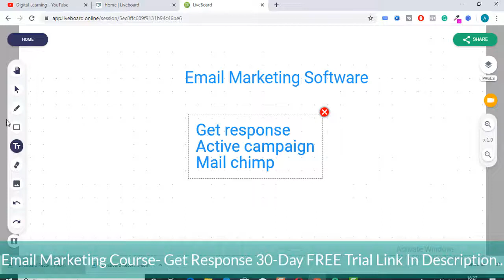Advance Email Marketing Tutorial In Hindi | Best Email Marketing Software.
Hello Friends, Today I will talking about best email marketing software. I will Teach you whole email marketing in this tool. Now If you want to know about this Email marketing software then watch this video till the end. Thank You

(About : Digital Learning is a YouTube Channel, where you will find Digital Marketing, SEO, Best Marketing Tools,Make Money Online , Android Development, Facebook Marketing, Google Marketing videos in Hindi, New Video is Posted Everyday)

email marketing,
email marketing in hindi,